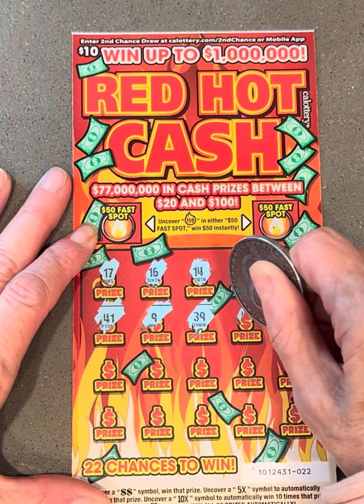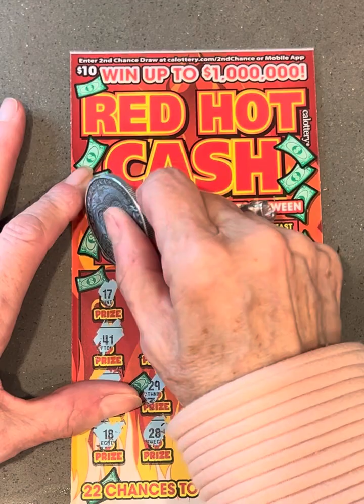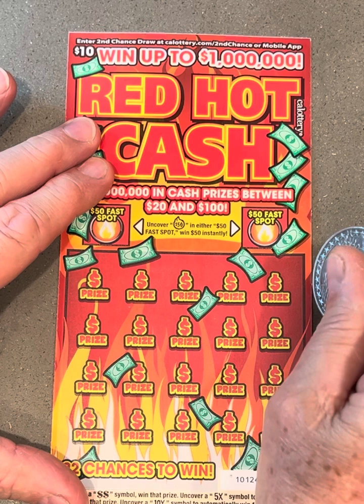Guest scratchers Kristy + Jerry find PROFITS scratching two RED HOT CASH, $1,000,000 top prize!